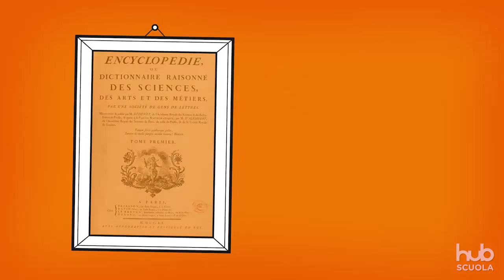Il Neoclassicismo e l'età rivoluzionaria